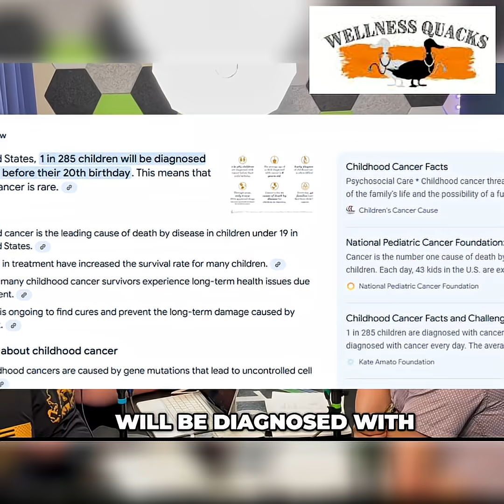Food Dyes: Cancer-Causing Ingredients You NEED to Know!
Red 3, caramel coloring, Yellow 6, and Red 40: these food dyes are known carcinogens. Despite cancer risks, these additives remain legal in the US. Why are these dyes still in our food?